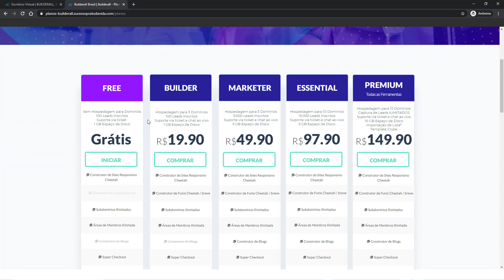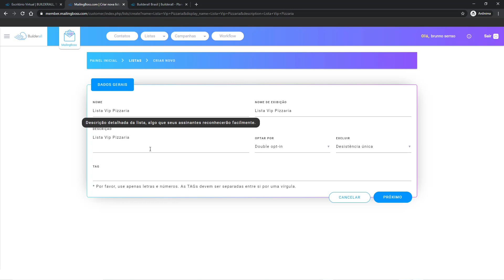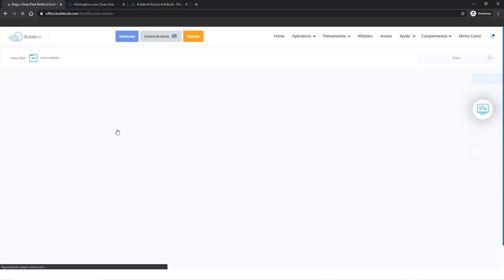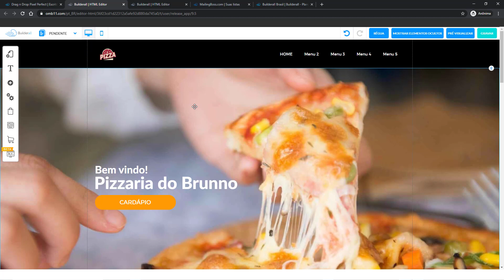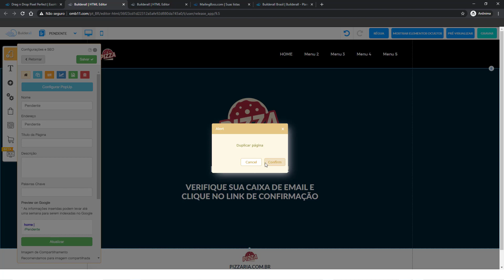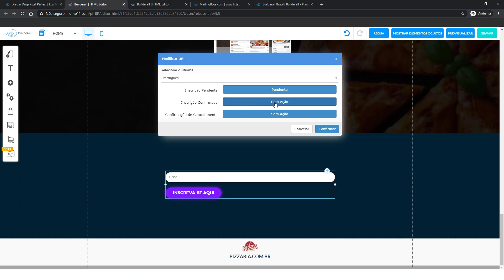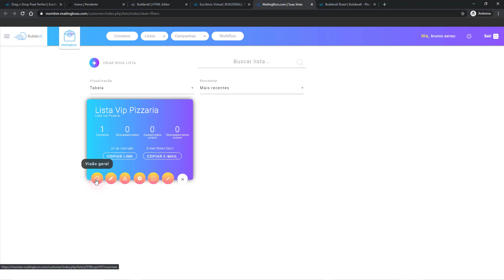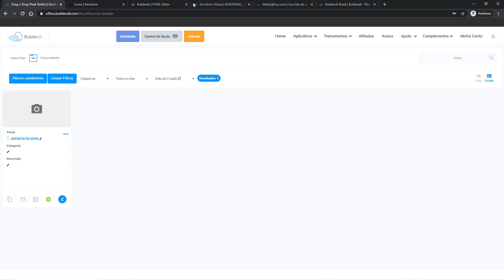Site de Pizzaria Grátis + Lista Vip - 02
Saiba Como Criar Site de Pizzaria Grátis + Lista Vip

🚨 EM RESPEITO AOS INSCRITOS, INFORMO QUE A PLATAFORMA BUILDERALL NÃO POSSUI MAIS O PLANO FREE.

Neste vídeo ensino como criar um formulário de e-mail marketing do zero com a ferramenta Mailingboss na plataforma Builderall no plato gratuito.

A lista é criada para que possa ter um formulário de e-mail e futuramente enviar e-mail para todos que se cadastrarem na lista.

SEGUE ABAIXO OS LINKS CITADOS NO VÍDEO

COMPARTILHE OS VÍDEOS, PODE AJUDAR OUTRA PESSOA!!! 😍😍😍